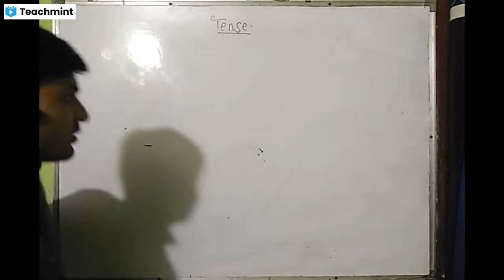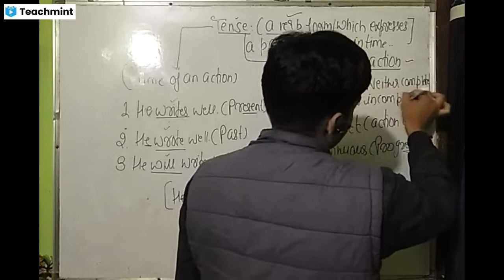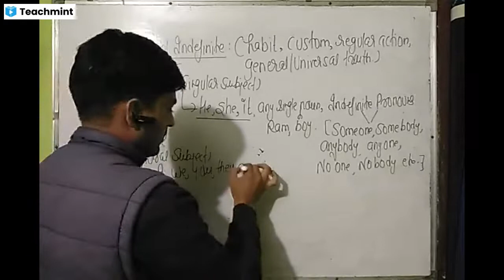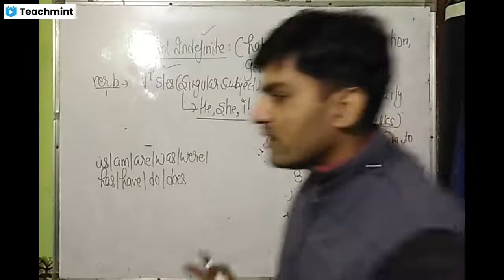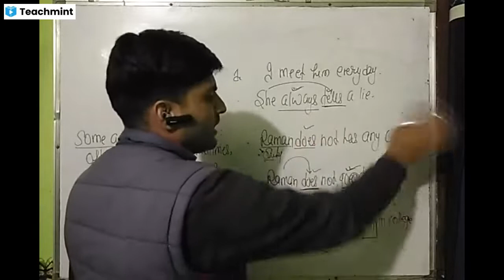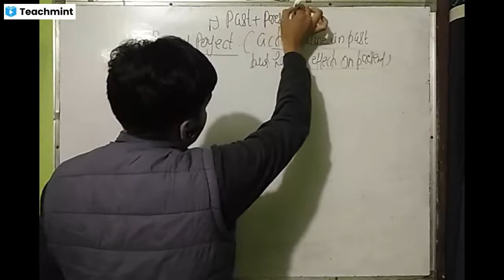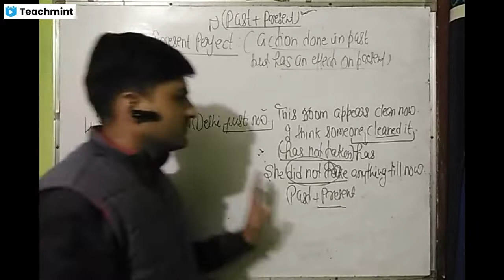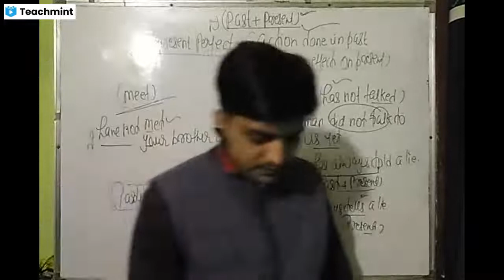Tense || class 1 ||Sandeep Yadav Sir